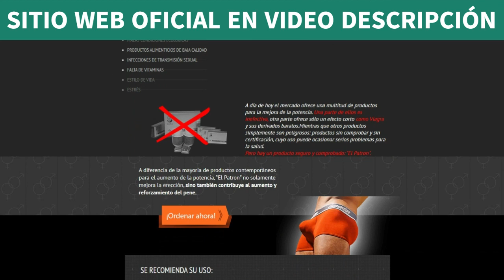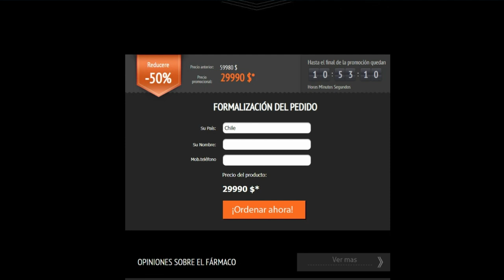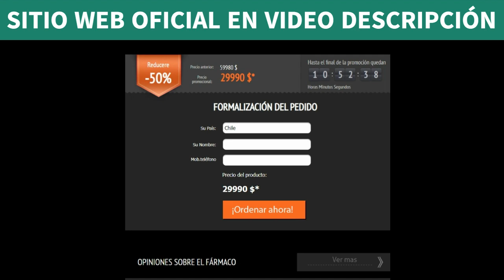El Patron Precio ❌ ALERTA ⚠️ El Patron Como Se Toma!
EEl Patron Precio ❌ ALERTA ⚠️ El Patron Como Se Toma!

el patron,el patron como se toma,el patron donde venden,el patron opiniones,el patron funciona,el patron colombia,medicamento el patron,el patron como se usa,el patron es bueno,el patron donde la venden,que es el patron,el patron bajar de peso,el patron drenante ingredientes,el patron pastillas,el patron cuanto cuesta,el patron precio en colombia,el patron precio colombia,el patron para que sirve,el patron donde lo consigo,gel el patron funciona,elpatron